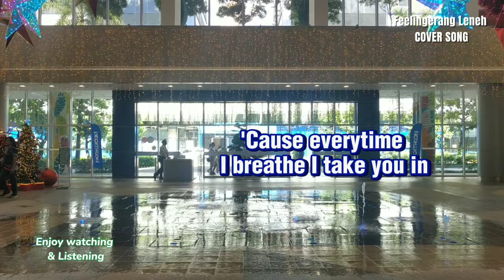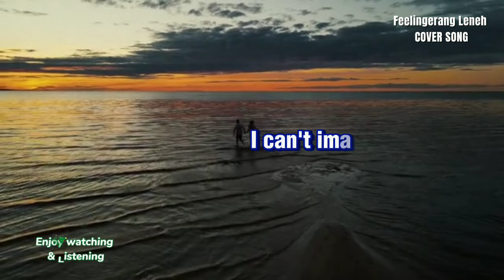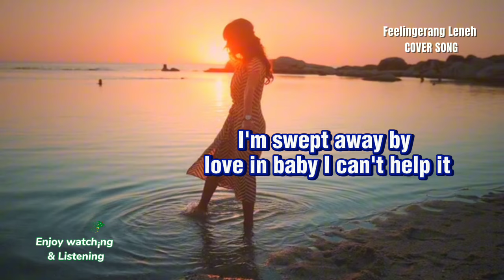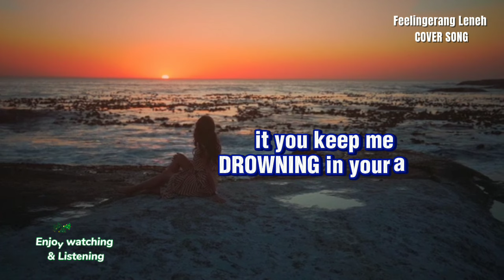DROWNING (Backstreet Boys) COVER SONG